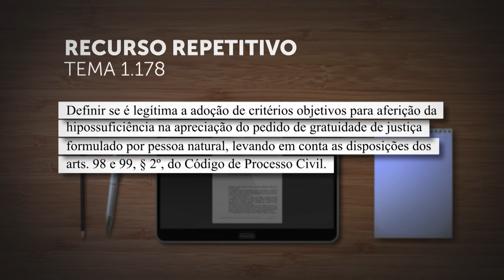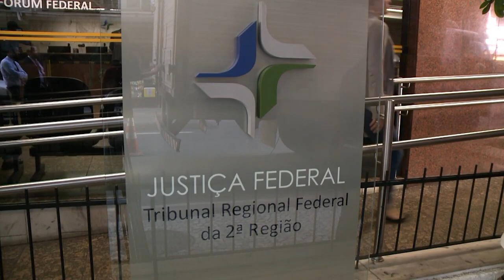Limite de renda para concessão da gratuidade de justiça 04.04.23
A Corte Especial do Superior Tribunal de Justiça (STJ) afetou os Recursos Especiais 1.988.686, 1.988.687 e 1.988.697, de relatoria do ministro Og Fernandes, para decidir, sob o rito dos repetitivos, se a concessão do benefício da justiça gratuita pode ser condicionada a um certo nível máximo de renda do solicitante.

A questão submetida a julgamento, cadastrada como Tema 1.178 na base de dados do STJ, está assim redigida: "Definir se é legítima a adoção de critérios objetivos para aferição da hipossuficiência na apreciação do pedido de gratuidade de justiça formulado por pessoa natural, levando em conta as disposições dos artigos 98 e 99, parágrafo 2º, do Código de Processo Civil".

Até o julgamento do tema e a definição da tese, o colegiado determinou a suspensão dos recursos especiais e agravos em recurso especial que tratem de questão jurídica idêntica e estejam tramitando nos tribunais de origem ou no STJ.

Em razão da relevância e da repercussão social da matéria, o ministro relator convidou algumas entidades potencialmente interessadas em participar do julgamento do repetitivo como amici curiae, a exemplo da Ordem dos Advogados do Brasil, da Defensoria Pública da União, da Associação dos Magistrados Brasileiros, da Associação dos Juízes Federais do Brasil e do Instituto Brasileiro de Direito Processual.

Esta notícia refere-se ao(s) processo(s):
REsp 1988686
REsp 1988687
REsp 1988697